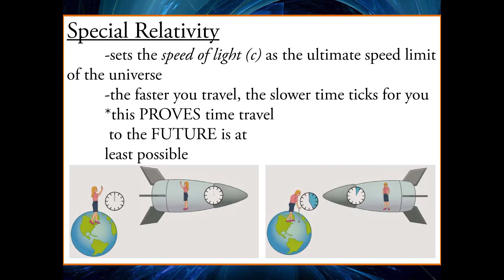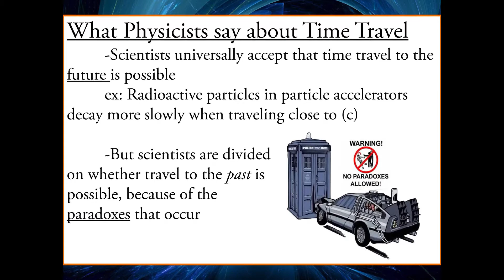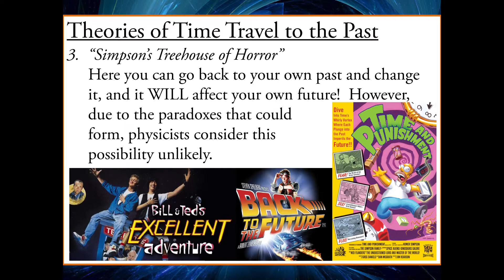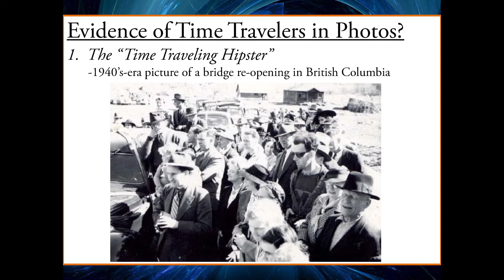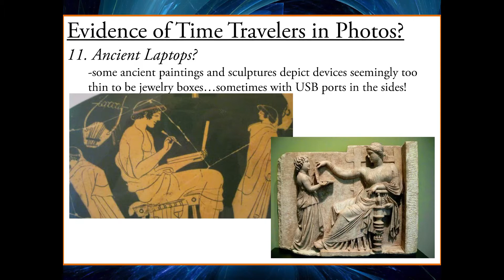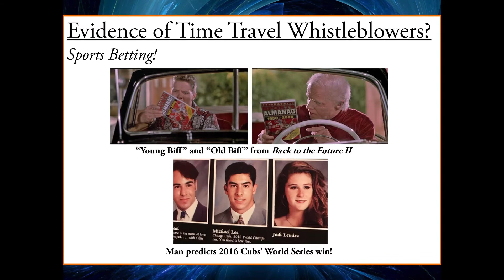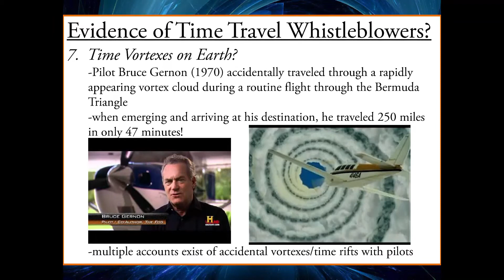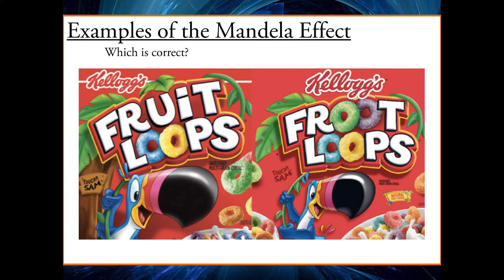Time Travelers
String Theory ep # 20. Jim Krug, Jason Geis, Fred Saluga and John Ventre discuss Accidental Time Travelers. Who would you go back to meet?